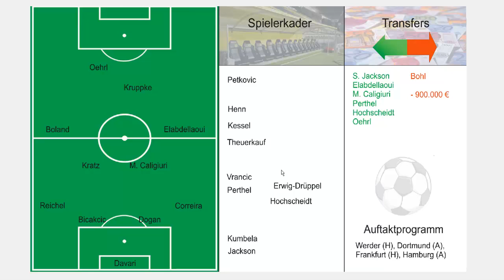KiLLaH's Bundesliga Vorschau zur Saison 2013/2014 - Eintracht Braunschweig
▼Bundesliga-Vorschau▼
Totgesagte leben länger. Gilt das auch für Eintracht Braunschweig?
Der Aufsteiger aus Niedersachsen geht mit dem geringsten Etat, dem (laut Marktwert) schwächsten Kader und den vermeintlich geringsten Chancen in die neue Bundesliga-Saison. Blüht der Eintracht ein ähnliches Schicksal wie der SpVgg Greuther Fürth in der Vorsaison? Oder gleicht die Mannschaft von Thorsten Lieberknecht die fehlende Bundesliga-Erfahrung durch Kampf, Willen und Einsatz wieder aus? Wenn ja, reicht das für den Klassenerhalt?

Skype: KiLLaHrouz21
Steam: KiLLaHrouz21
PSN: KiLLaHrouz